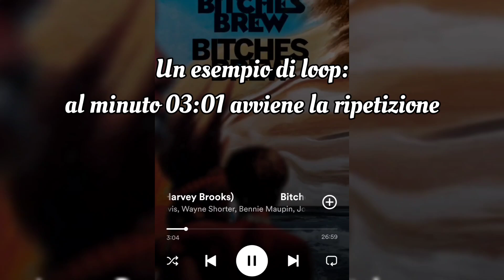Bitches Brew NON è di Miles Davis?!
00:00 intro

00:24 La Nascita del Jazz Fusion

01:05 Miles Davis Accusato di essere un Venduto

03:01 Scrittura e Composizione di Bitches Brew

03:43 Il Contributo di Teo Macero (Producer)

06:18 (Muto a causa del copyright...)

06:31 Il Genio di Teo Macero